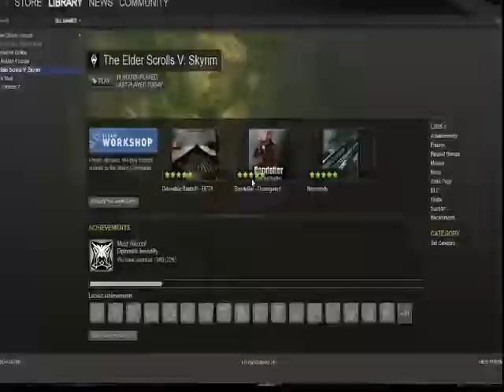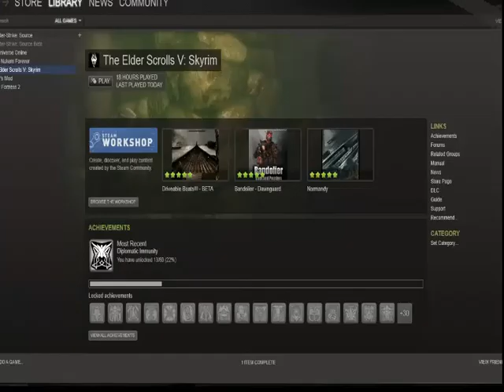ChewRim: Oswaldo plays rayeks end mod